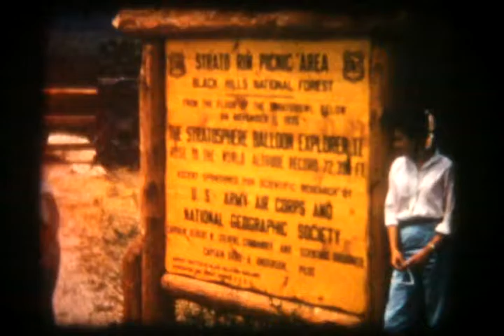Hull Family Movie 1956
Minneapolis
South Dakota
Processed August 6, 1956